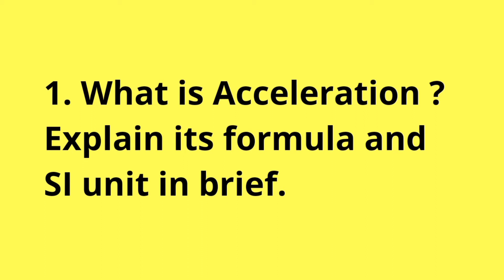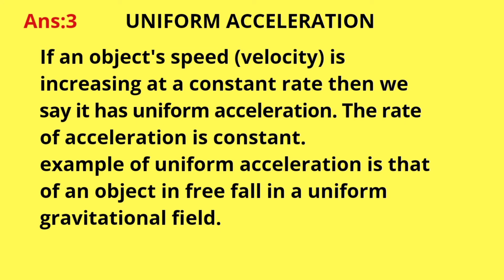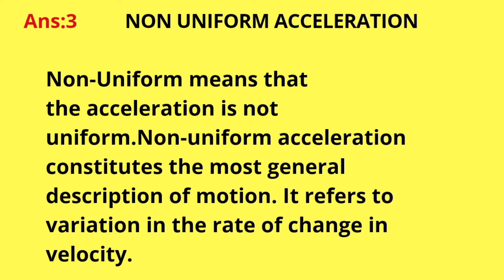SCIENCE, WORKSHEET 31,CLASS 9,COMPLETE SOLUTION, ENGLISH MEDIUM